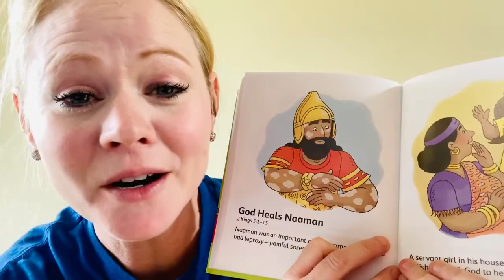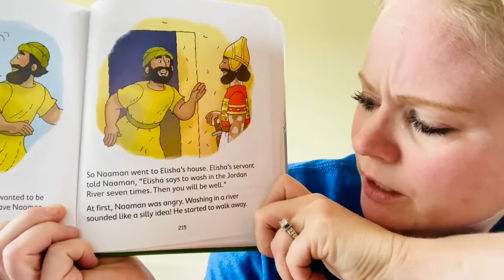PreK- Church At Home- God Heals Naaman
Today our kids will know that God is ALL powerful! That means that God can do ANYTHING!